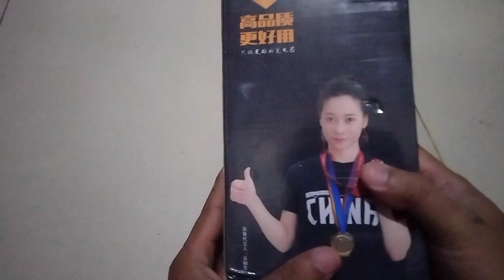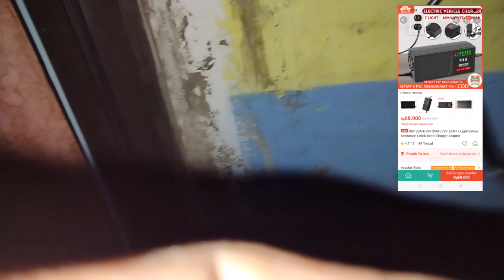harga charger sepeda listrik 48v/12ah